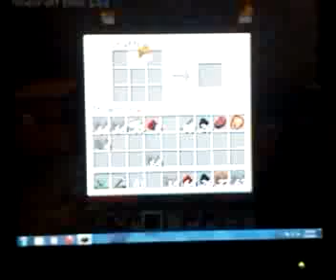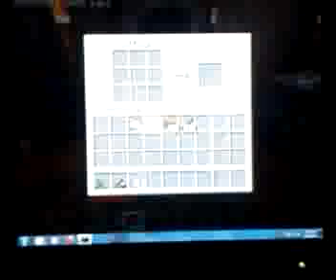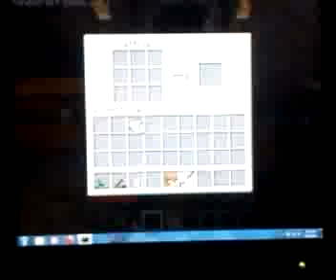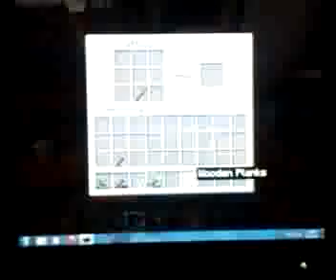Let's Play Minecraft 19 Epic Diamond Find